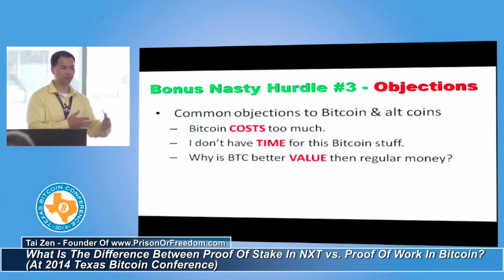NXT For Investors #24 - What Is Proof Of Stake In Nextcoin (NXT) vs. Proof Of Work In Bitcoin (BTC)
This video was recorded at the first Texas Bitcoin Conference in 2014.